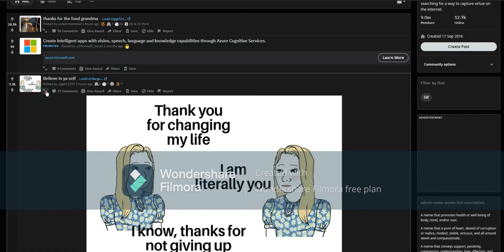test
idk its test